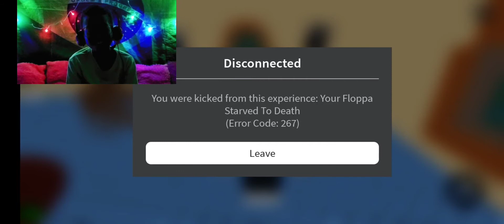Bermain Permainan Roblox || Play Roblox Games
Video Bermain Roblox